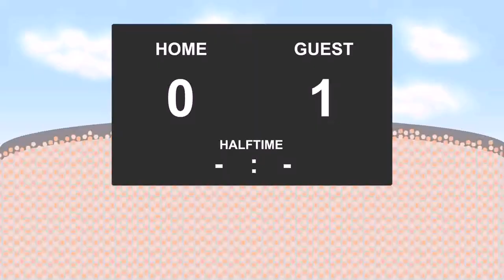15.10.2017: Trabzonspor - Akhisar Belediye Genclik Ve Spor (1 - 6)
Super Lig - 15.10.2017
Trabzonspor against Akhisar Belediye Genclik Ve Spor
          1 - 6
8' - Serginho (Goal)
29' - Mustafa Yumlu (Yellow Card)
39' - Mustafa Akbas (Goal)
45' - Daniel Larsson (Goal)
45' - Olcay Sahan (Yellow Card)
50' - Abdulkadir Omur (Goal)
53' - Paulo Henrique (Goal)
55' - Serginho (Yellow Card)
64' - Paulo Henrique (Goal)
90' - Kadir Keles (Goal)